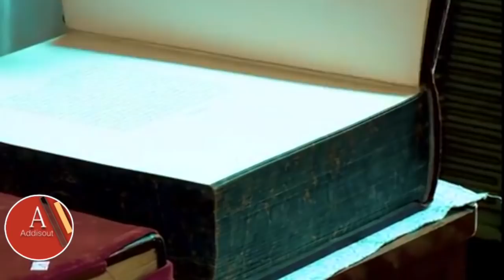Ethiopia: የተደበቀችው ኢትይዽያ በዓብይ አህመድ ተገለጠች! የትናንቱን ዶክመንተሪ እንዴት አያችሁት ? | PM Abiy Speech Today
Ethiopia: የተደበቀችው ኢትይዽያ በዓብይ አህመድ ተገለጠች!  ሰለ ትናንቱ ዶክመንተሪ የምለው አለኝ | PM Abiy Speech Today

ዶ/ር አብይ አህመድ ምርጥና የሰለጠነ መሪ ነው :: ትቂት ሠላማዊ የእፎይታ ጊዜ ቢያገኝ ደግሞ በአጭር ጊዜ ብዙ ችግሮችን በመቅረፍ የተሻለ ስኬት እንደሚያስመዘግብ ቅንጣት ያክል ጥርጥር የለኝም ::
Happy 44 birthday Prime Minister Abiy.